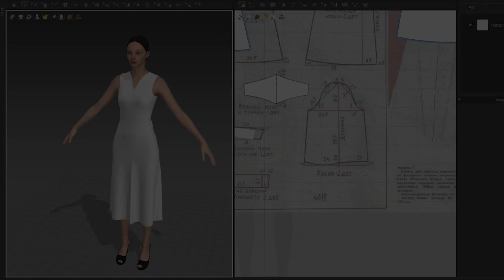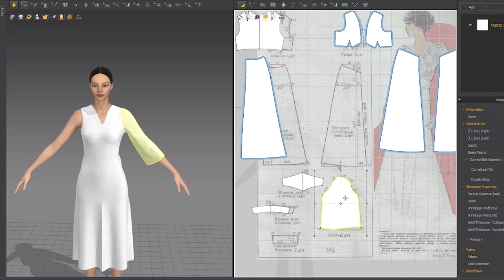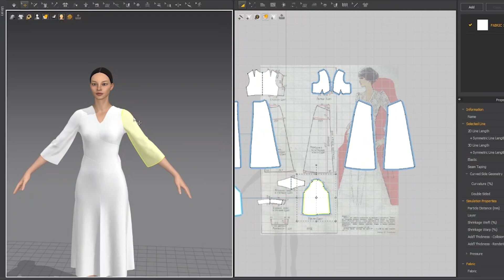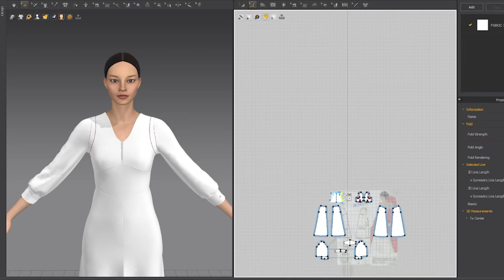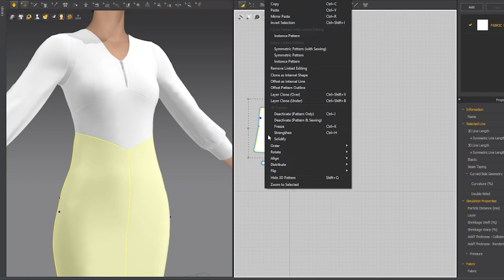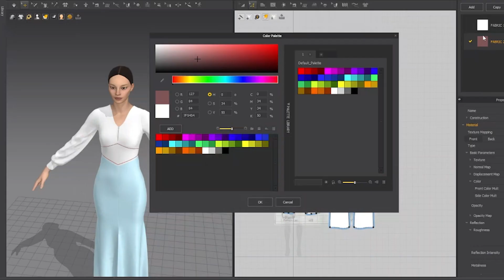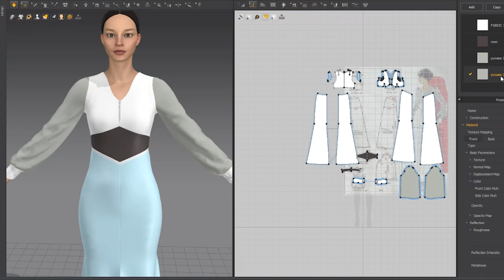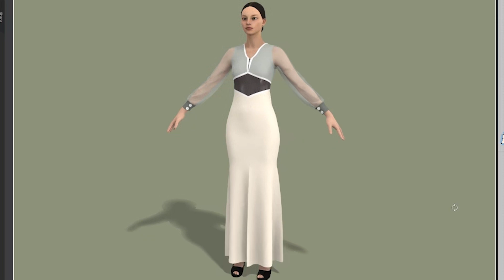Новичок пробует сделать платье с поясом в Marvelous Designer